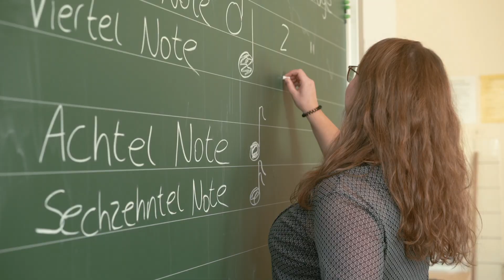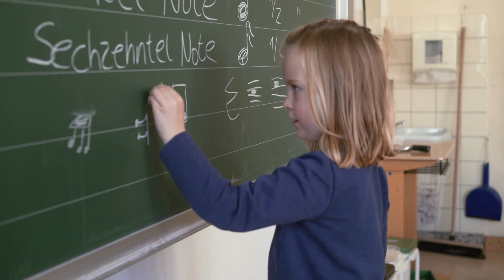Musik AG des MV Rhode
Viele arbeitsintensive Projekte verlangen im Moment ihren Tribut, trotzdem freue ich mich nebenher auch mal die Zeit zu finden um zum Beispiel einen schönen Film wie diesen hier für den Musikverein Rhode e.V. drehen zu können.

Vielen Dank an meinen symphatischen Interview-Partner und Leiter der Musik AG Dominik Feldmann und weiterhin alles Gute für dieses besondere Projekt!